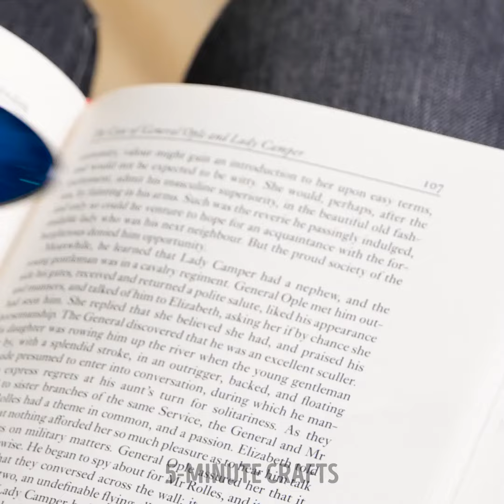Adorable Epoxy Resin DIY Decor Ideas And Amazing DIY Jewelry Crafts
Gorgeous DIY jewelry ideas and cool crafts with epoxy resin and polymer clay ✨